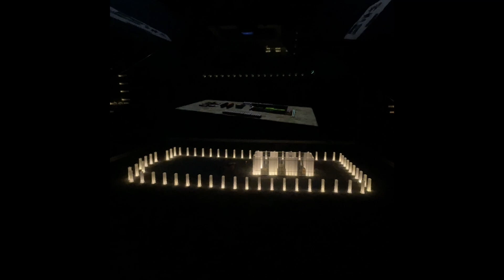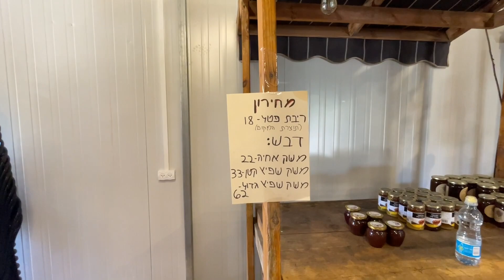Блогерская тусовка на спорных территориях 😬 - Vlog